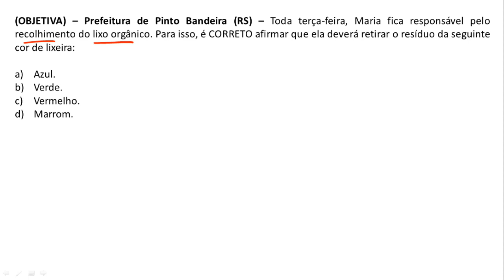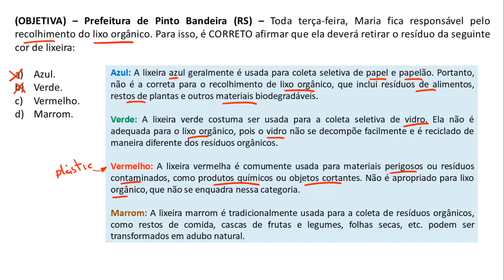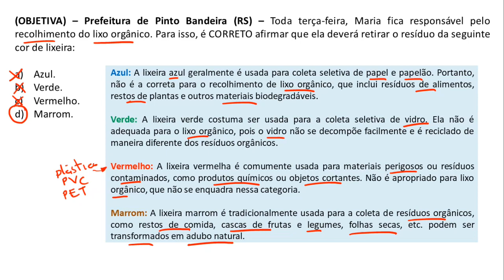Questão 10 - Auxiliar de Serviços Gerais - OBJETIVA